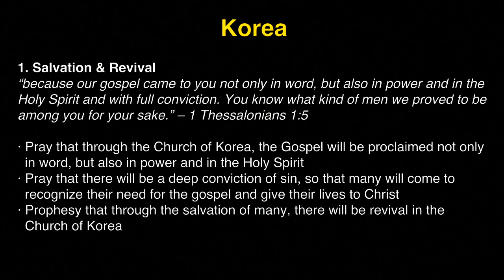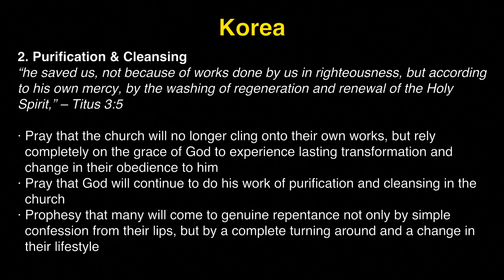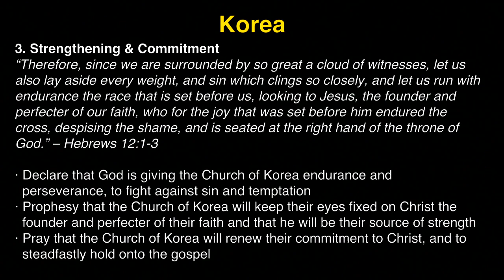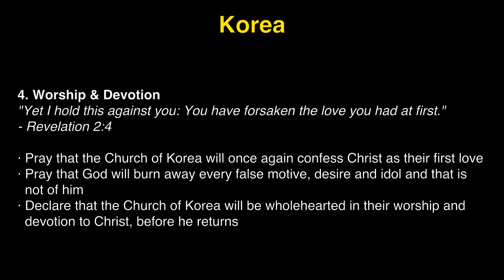K1 Prayer (R, 1/25/2018) by Michelle Kwak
Team: Michelle Kwak (praise leader, acoustic), Hannah Chong (prayer leader), John Matthew Ko (vocal), David Haram Kim (djembe).

- Videostream Production Team: Brittany Mickell & Tammi Wenzig.